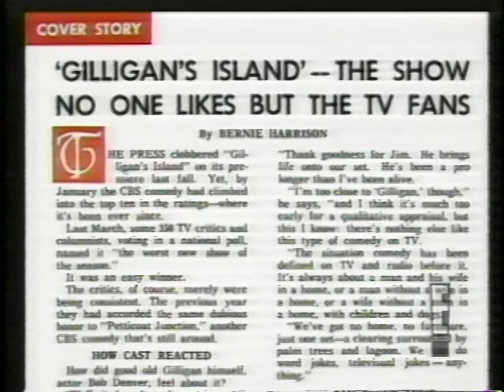Gilligan's Island John Gabriel as the professor